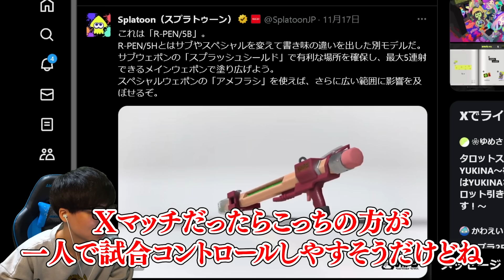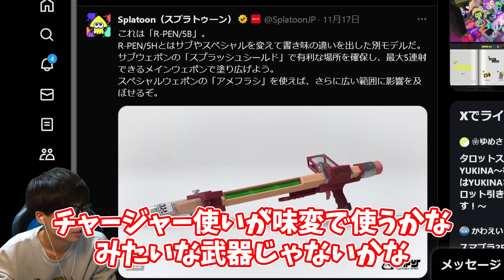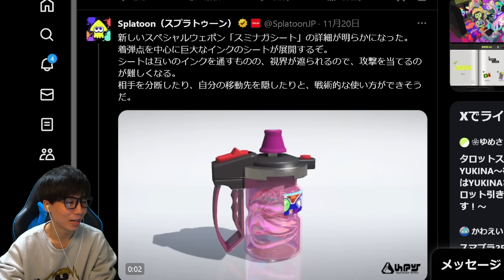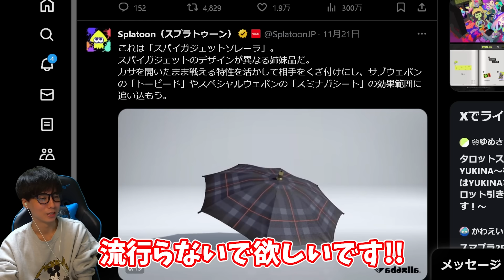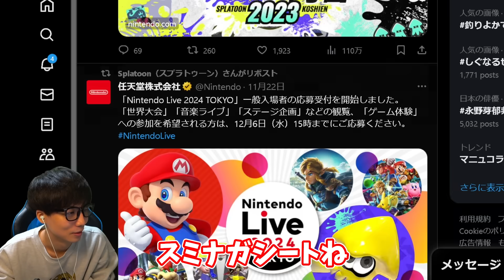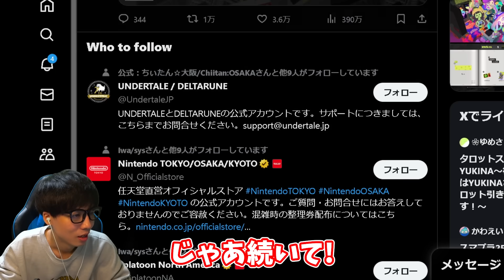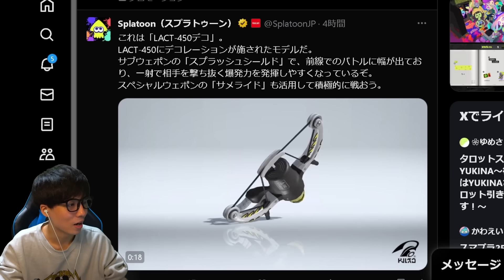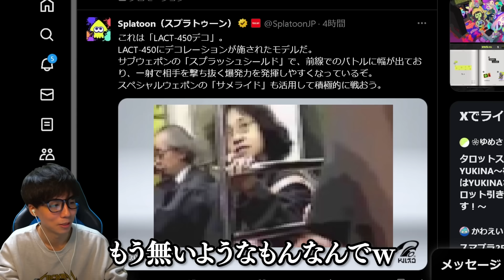新ブキのサブスペがローラー殺しすぎて悲しむななとGames【スプラトゥーン3】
0:00 新情報！R-PEN/5B
1:05 スミナガシートの映像チェック！
2:35 スミナガシート紹介
3:23 ボトルガイザーフォイル紹介
4:07 スパイガジェットソレーラ紹介
5:07 フィンセント・ヒュー紹介
7:14 LACT-450デコ紹介
8:50 来シーズンの意気込み